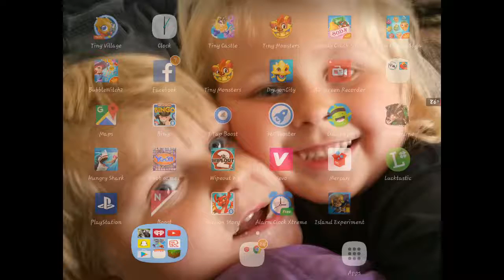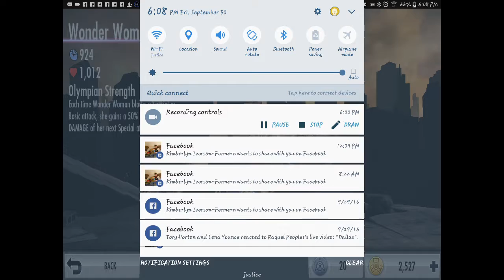Adventures part 1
Guava juice